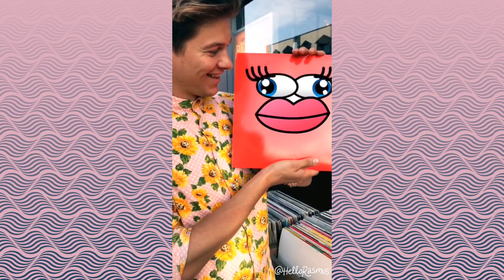Wrong Voice Challenge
Wrong Voice Challenge on musically

Do you have a friend who can sing? Good! Make a video pretending you singing against him)